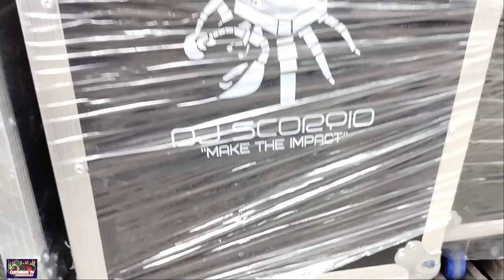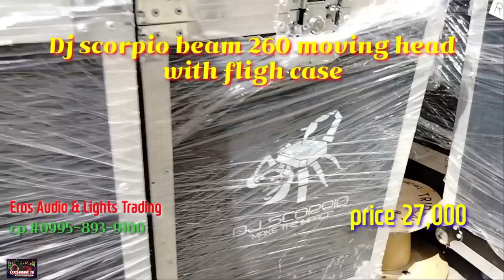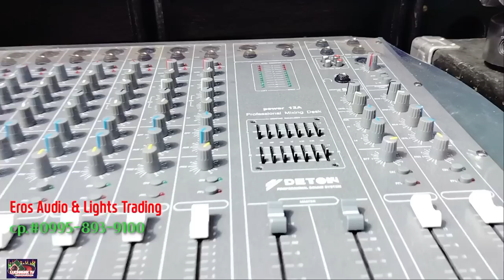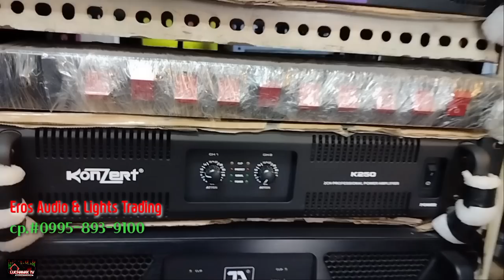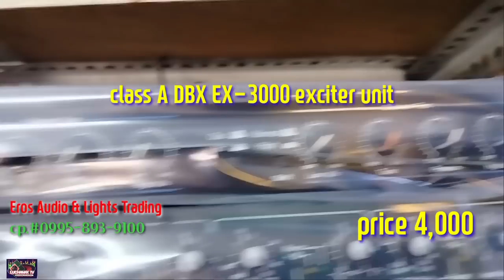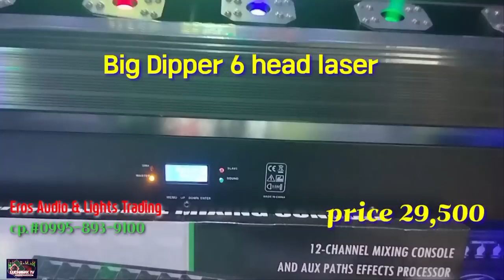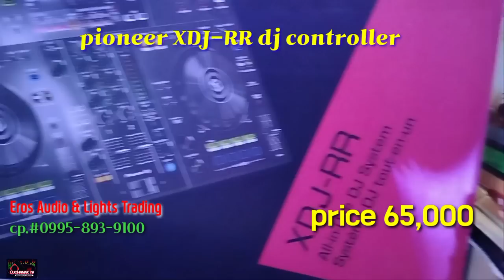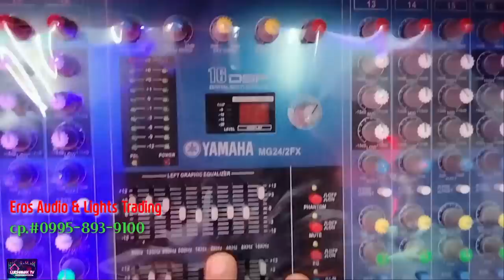pinaka maraming paninda ng speaker kay Eros Audio & Light trading ko nakita Atbp.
pinaka maraming paninda ng speaker kay Eros Audio & Lights Trading ko nakita Atbp pa na brand.